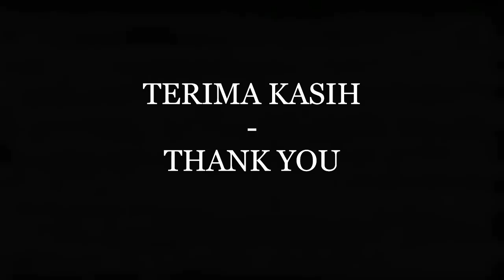Muslim Scholar Warns About The Tsunami & Avalanche Of Apostasy | David Wood - Indonesian Subtitles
Bilal Philips is warning Muslims that an avalanche of apostasy is coming if they do not change their approach. But will Bilal's methods really help? David Wood discusses the issue.

Deus Vult!